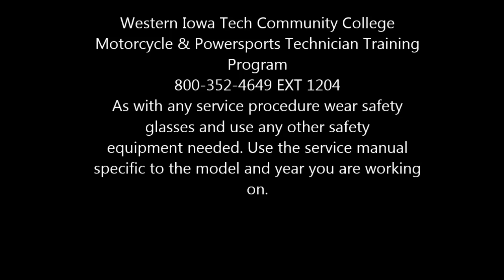Dirtbike Transmission: Suzuki Style Shift Cam Stopper Detent Assembly and Testing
In this video, I show how to install the Suzuki Style Shift Cam Stopper Detent Assembly and how to test its working!

Keep Wrenching,
Shane Conley
Instructor/Motivator/Motorcyclist